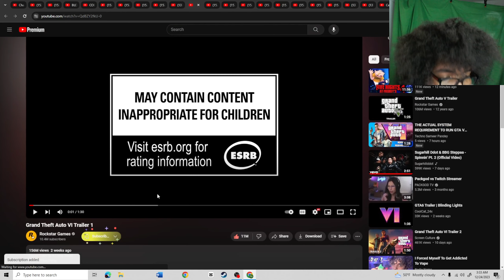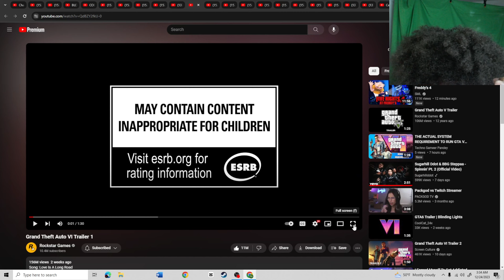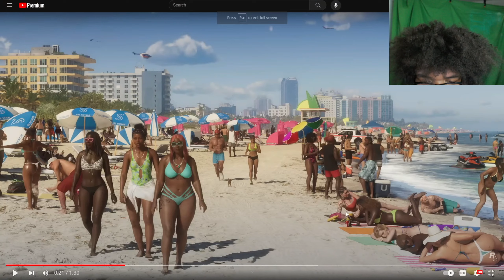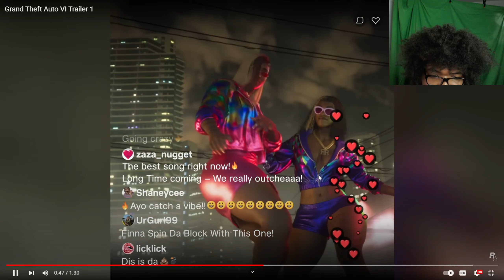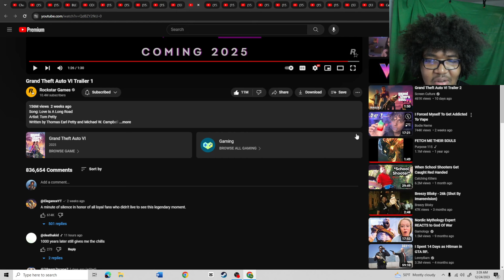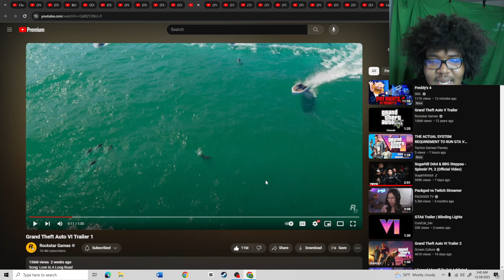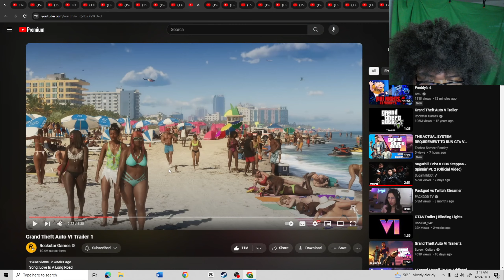Grand Theft Auto VI Trailer 1(REACTION!🤯)